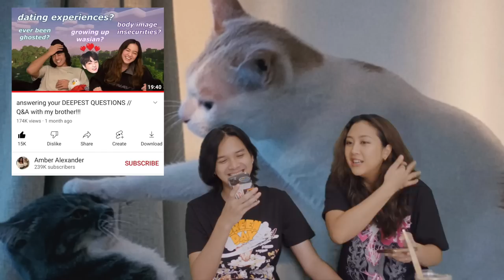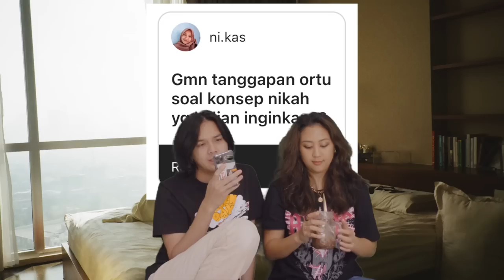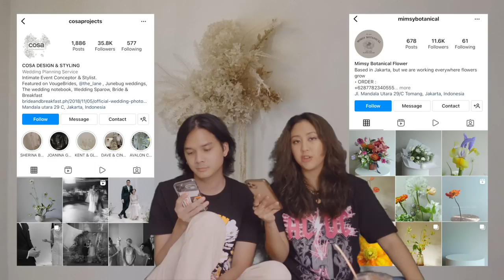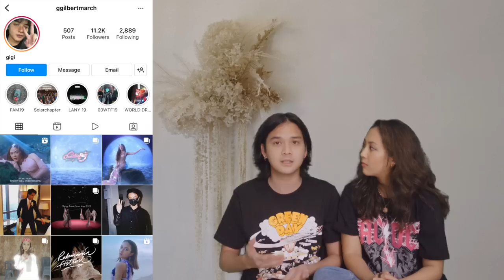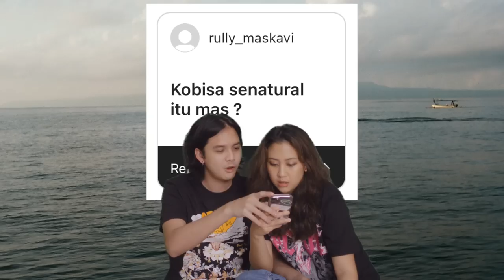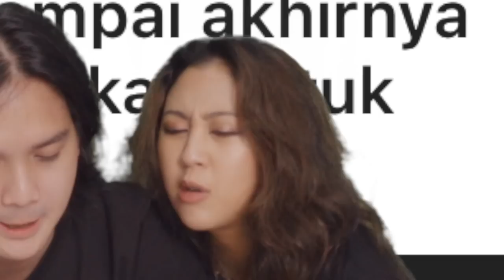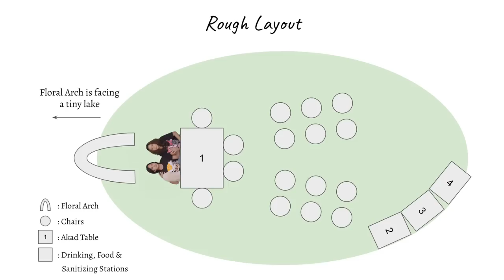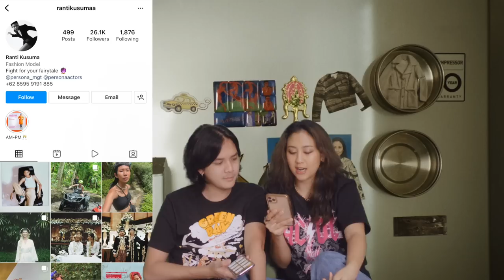wedding q&a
Q&A on our 2020 pandemic wedding
Q&A seputar wedding kami pas pandemi 2020

| c r e d i t s |
Videographer: Gilbert March
Assistant Videographer: Octry Kho
Photographer: Ikmal Awfar
Assistant Photographer: Sarah Hidayat
Personal Wedding Assistant: Tita Tania
Stylist: Andhika Dharmapermana
Assistant Stylist: Ranti Kusuma
Makeup Artist: Sissy Sosro
Hair Stylist: Shabura
Moms’ Makeup Artist: Shabrina Nesya
Rings: Tulola Bridal
Decorations: Cosa Projects Design & Styling
Bouquet: Mimsy Botanical Gift & Flower Atelier
Graphics: Hadistian Emirul Ikhsan
Bridal Shoes: Irene Sachli of Sachlirene_Tfota
Veil: House of Jealouxy
Groom Suit: Wong Hang Tailor

Special thanks to Trinity Optima Production and our MC, Simhala Avadana for helping us organize our wedding and run our family zoom livestream.

Timecodes
0:00 - Intro
1:21 - Q&A Di-upload Kapan?
1:31 - Pertama Kenalan Di Mana?
2:27 - Kasih Liat Foto-foto Akad Dong Kak!
2:37 - Resepsinya Udah Belum?
3:34 - Gimana Tanggapan Ortu Soal Konsep Nikah?
6:02 - Ceritakan Konsep Pernikahannya!
6:51 - Kok Private?
12:32 - Gimana Bisa Saling Memutuskan Untuk Menikah?
16:07 - Aku Kiri Kakak Adik!
16:17 - Sempet Salah Gak Pas Akad?
16:38 - Kok Bisa Senatural Itu?
16:56 - Gak Ada Yang Nanya
17:56 - Pacaran Berapa Lama Sampe Memutuskan Menikah?
19:00 - Kok Bajunya Kak Sher Lucu?
22:47 - Budgetingnya Gimana?
23:03 - Kenapa Gak Sama Sadam?

ABOUT US
We’re Sherina and Baskara, a musician-actor couple from Indonesia who love filmmaking, traveling, food, nature, animals, and many more. Take a peek into our life and perhaps even some behind the scene videos of our work in film and music!
TENTANG KAMI
Kami adalah Sherina dan Baskara, pasangan musisi-aktor dari Indonesia yang cinta perfilman, traveling, kuliner, alam, binatang, dan masih banyak lagi. Intip kehidupan kami dan bahkan mungkin, proses di balik layar karya-karya film dan musik kami!